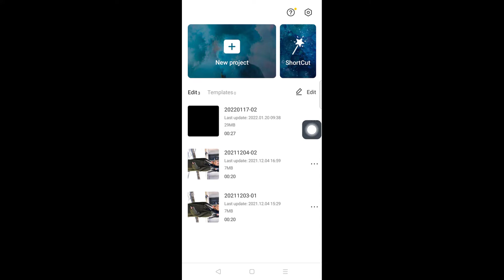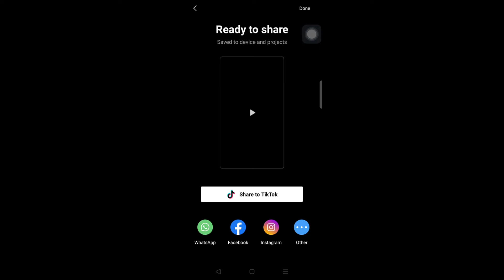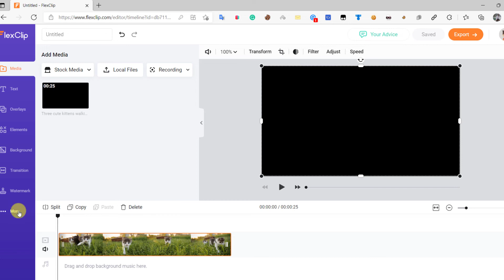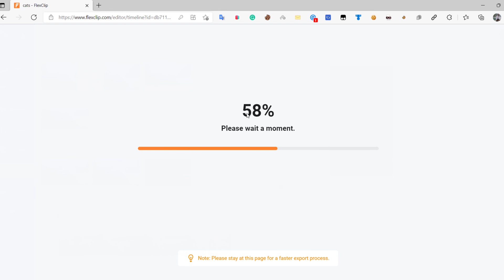How to resize videos for tiktok | capcut video tutorial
In this video, I will show you how to resize videos for tiktok. You can resize videos for tiktok both online and offline. For offline you can use Capcut app to resize the app. You can also include background music and text with animation.

For online, You can use the Flexclip website to resize the videos. both methods are so easy. on Flexclip You can export 480P video in Free account. if you have paid account then you can use many things from flexclip. if you want me to do more videos on it let me know in the comments below.

0:00 Intro
0:11 First Method to Resize videos for tiktok
1:23 Second Method to Resize videos for tiktok
3:03 Ending

• how to resize videos for tiktok
• resize video for tiktok
• how to resize a video for tiktok
• how to crop video for tiktok
• how to crop a video for tiktok
• how to resize videos for tiktok capcut
• how to resize videos for tiktok online
• how to resize videos for tiktok on android
• how to resize videos for tiktok on iphone
• tiktok aspect ratio
• tiktok crop
• how to crop tiktok videos
• how to post a video to tiktok
• crop video for tiktok
• social media video editing
• social media video
• video marketing
• Flexclip edit